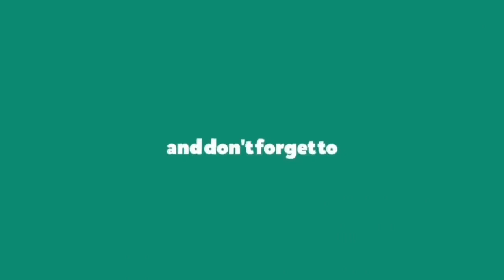West Like - Destiny Rogers || Dance Cover || Choreography by Kamel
Dance Cover on West Like Song, Choreography - Kamel   The Best Dance Cover in This Song in World.

West LikeKamelDanceCover
West LikeDanceCover
West LikeDanceCover